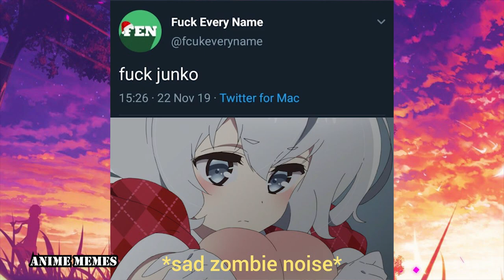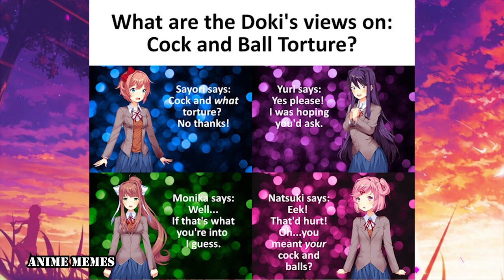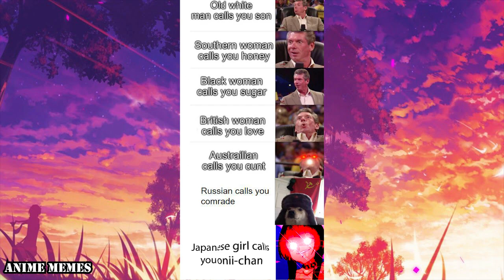ANIME MEMES You Wouldn't Watch In Public! 70 BEST GIRL!